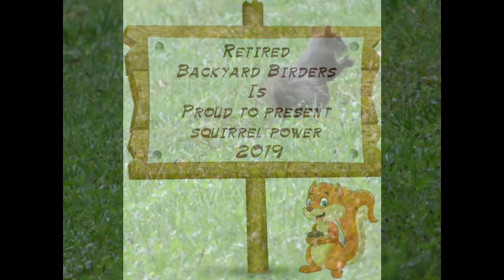Retired Backyard Birders (Squirrel Power)